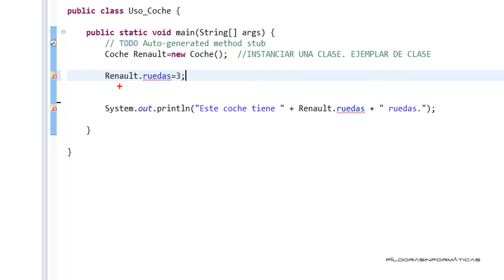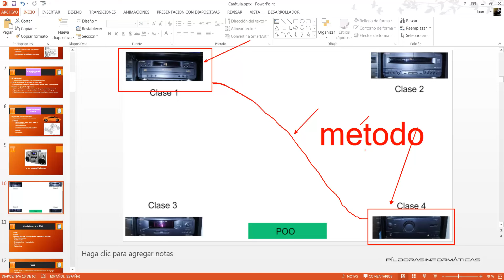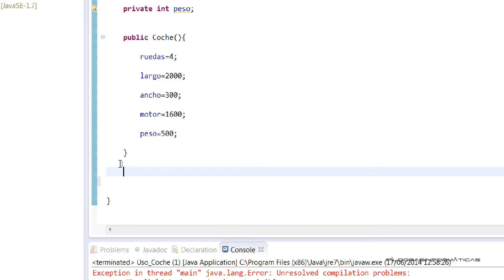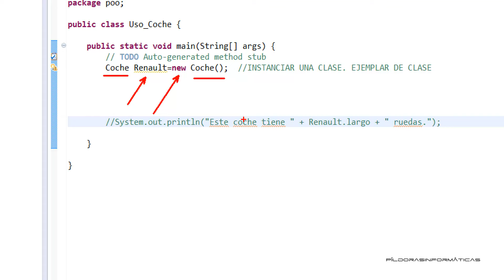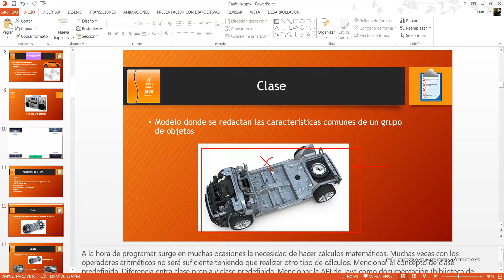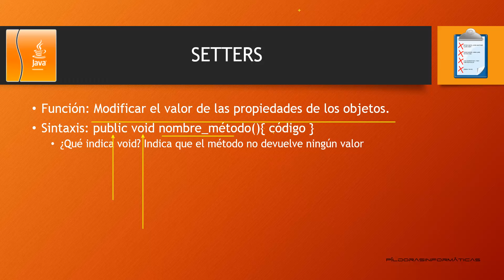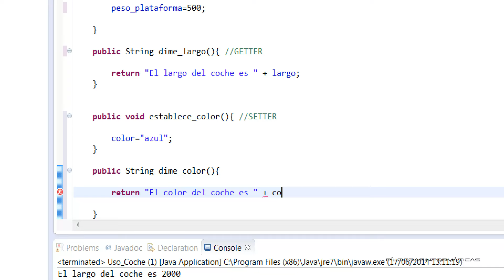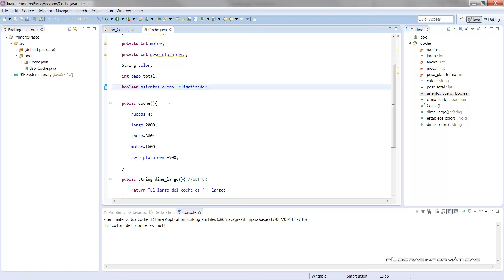Curso Java. POO IV Getters y Setters. Vídeo 30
Seguimos hablando de POO y encapsulación. Vemos en este vídeo el uso de métodos getters y setters para acceder a las propiedades de los objetos.